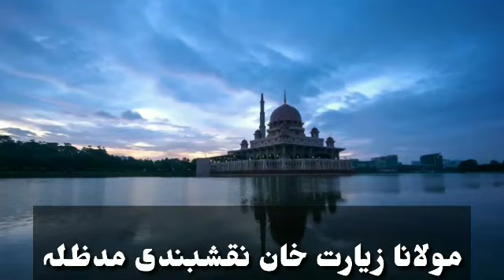Tafseer Surah Al Baqarah | تفسیر سورۃ البقرہ | Reality of islam